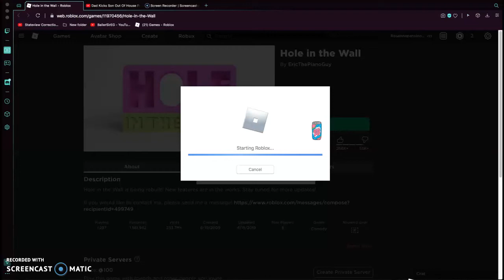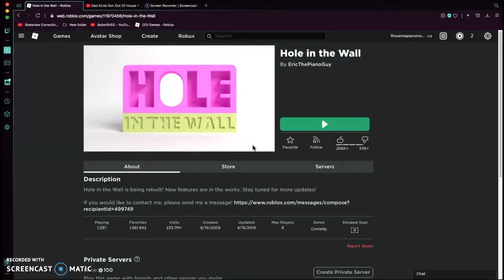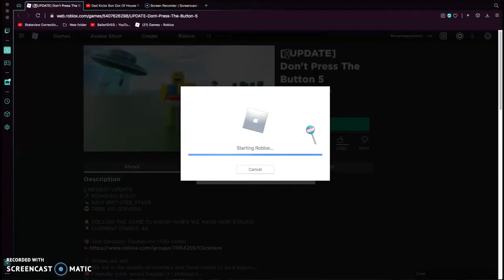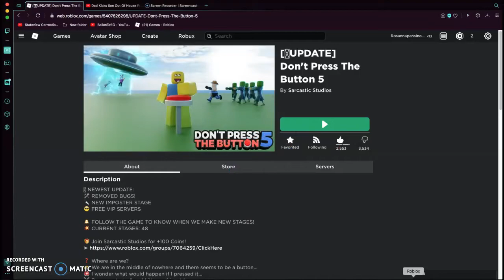Dont Press The Button 5 || RainbowDisco GamerYT || Enjoy! :3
Love you guys peridodt